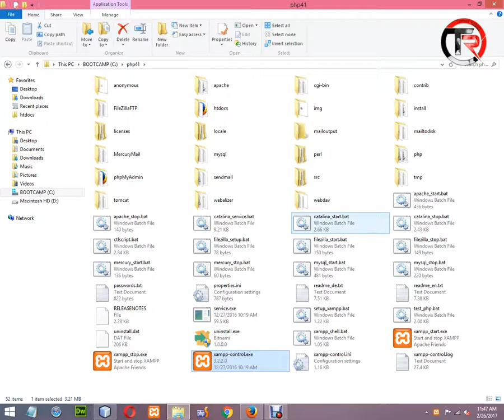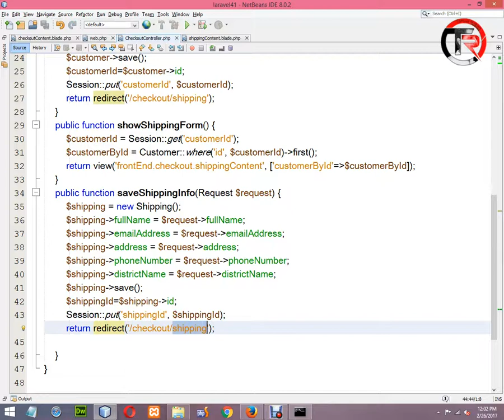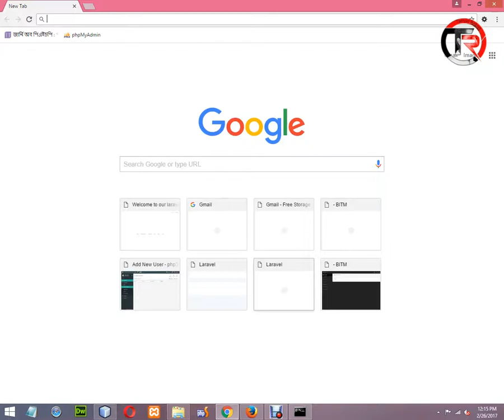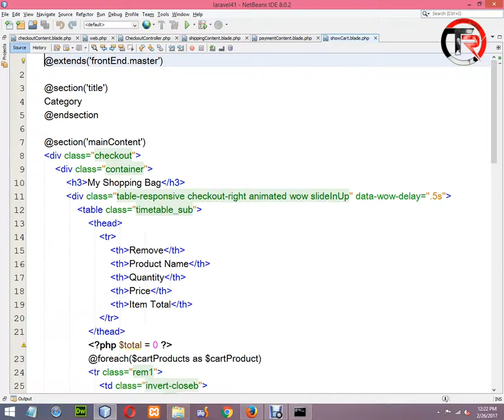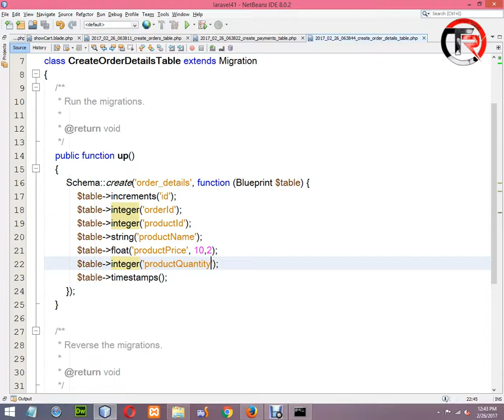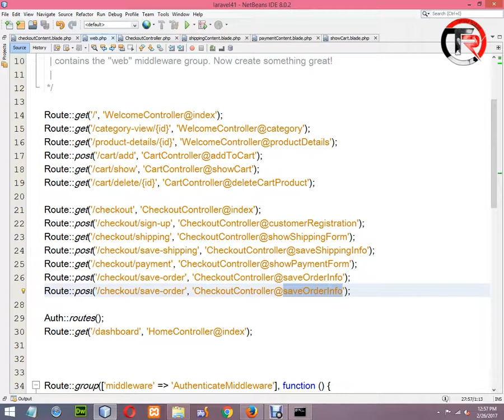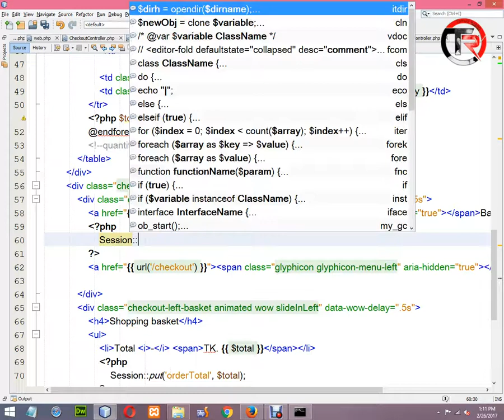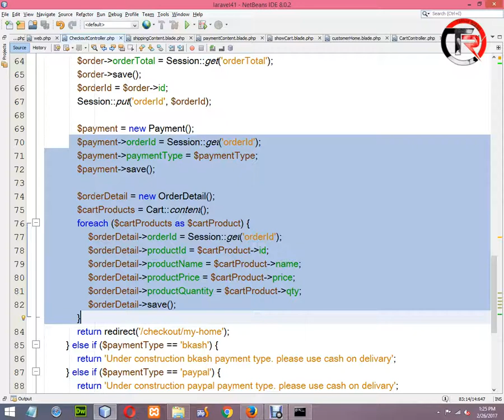PHP Bangla Video Tutorial | BASIS BITM | Class-33 | Part-32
Start from Object Oriented PHP so please don't be confused and this tutorial parts are part of BITM 2017 Batch classes video. Here full part of class twintwy thirty two.